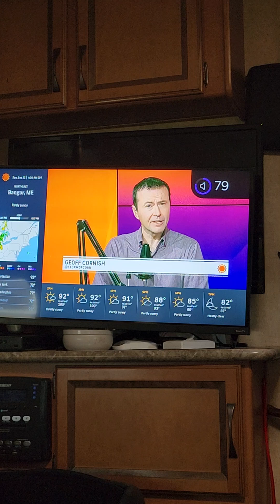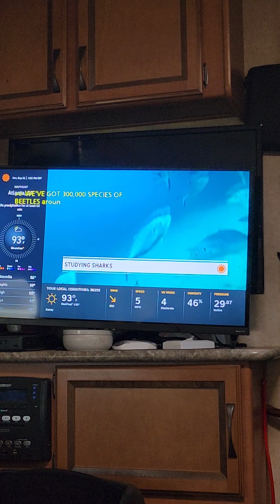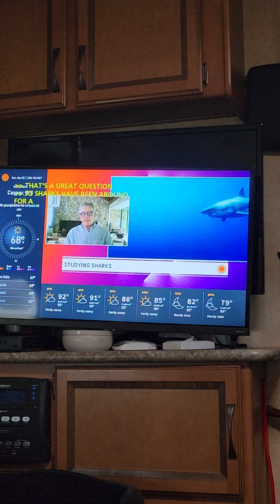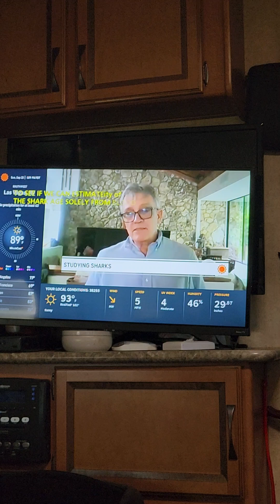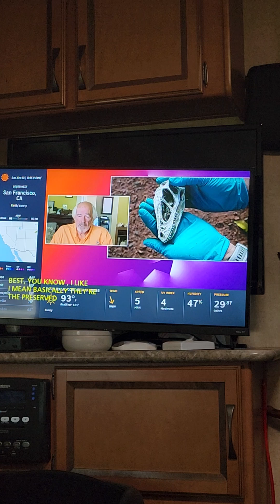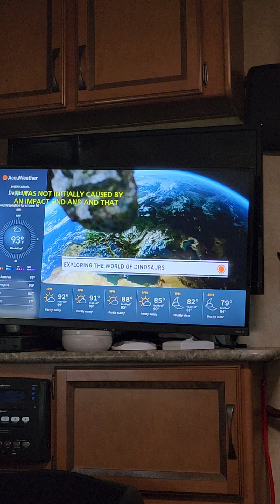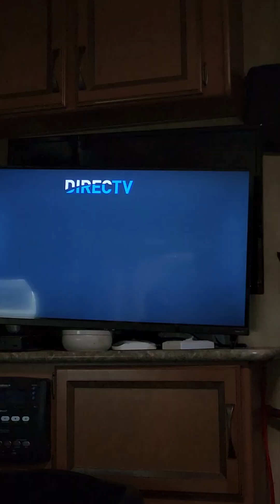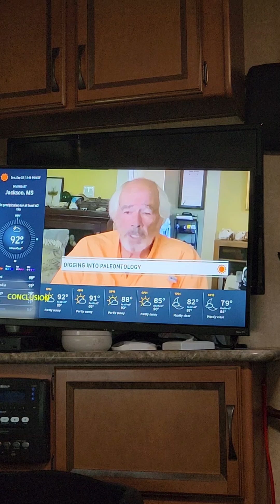Planetarium Natureast Forces Primitive Exploited Showing 🦕 🦈 🦖 .. ..